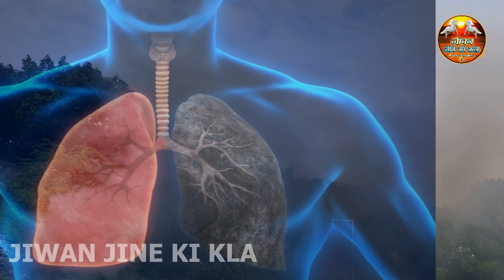ये घरेलु उपाय बचाएगा मुँह और फेफड़े के कैंसर से आपको - लंग कैंसर के शुरुआती लक्षण - JIWAN JINE KI KLA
ये घरेलु उपाय बचाएं मुँह और फेफड़े के कैंसर से आपको - लंग कैंसर के शुरुआती लक्षण - JIWAN JINE KI KLA
Lung cancer is a type of cancer that begins in the lungs. Your lungs are two spongy organs in your chest that take in oxygen when you inhale and release carbon dioxide when you exhale.
fefdon ke cancer ka ghareupchar, lung cancer ka ka ayurvedic ilaj, mouth cancer ka ramban gharelu upchar, muh ke cancer ki aushadhi is video me maine bataya hai Thanks

गर्भाशय, बच्चेदानी में गांठ या रसौली होने का कारण, लक्षण, इलाज, उपचार, दवा, Fibroid ka ilaj in hindi

Created By- pradeep kumar -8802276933 @SwamiRamdevOfficial @RajivdixitjiOfficial ​ @FactsWithAmitPathak @UpcharNuskhe @KitcatStories @jiwanjinekiklaspiritual @jeevanraksha